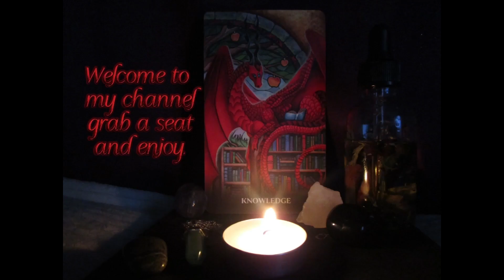Moving spell(Check description)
I upload spellwork and informational videos on witchcraft of all kinds! If there is a certain spell type or a certain topic you would like to see on my channel please leave it in the comments!